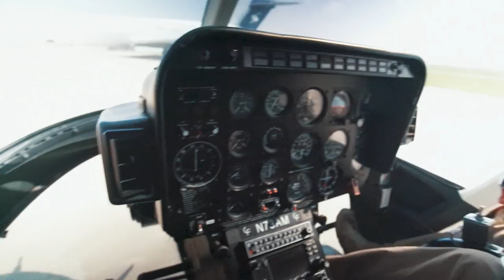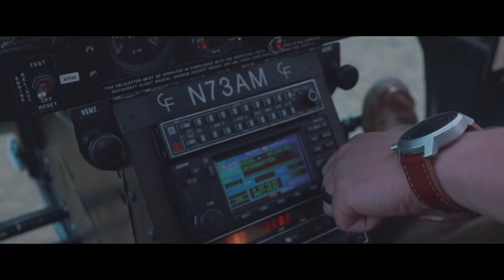We Need Your Help!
FOLLOW MY MONKEY!

FOLLOW MY SQUAD!